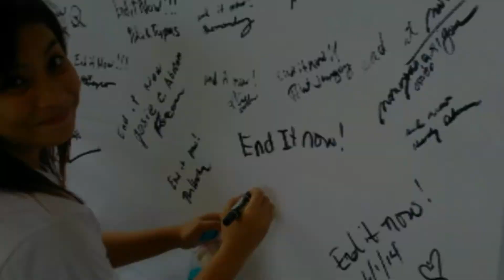Happy Happy Birthday... Justin,Lovely & Arvin